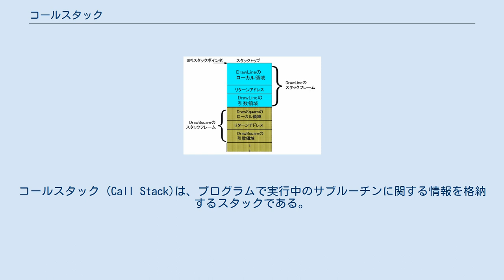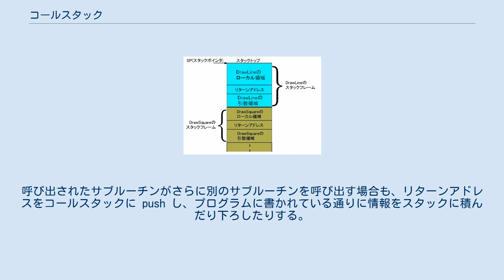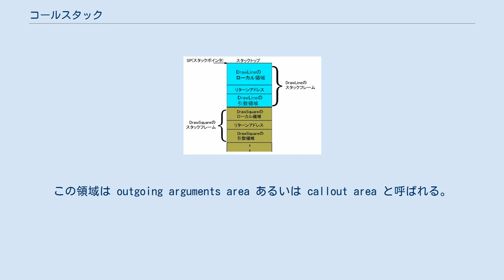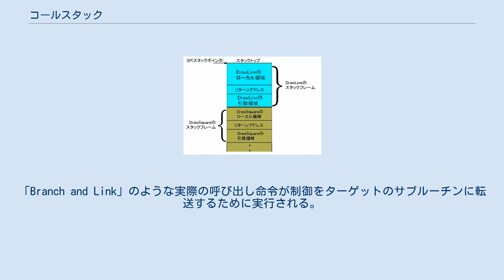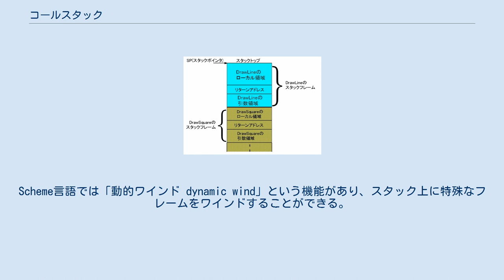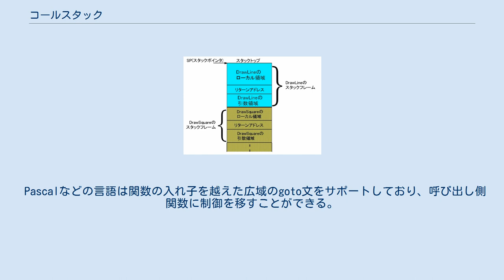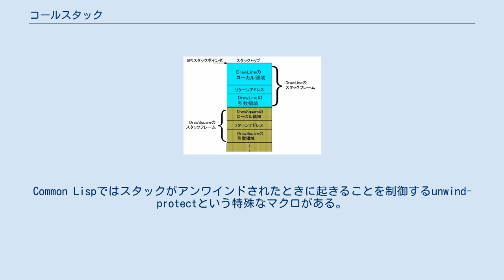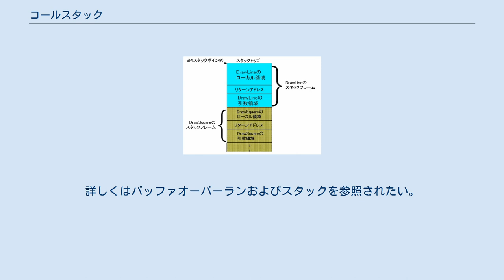コールスタック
コールスタック (Call Stack)は、プログラムで実行中のサブルーチンに関する情報を格納するスタックである。
実行中のサブルーチンとは、呼び出されたが処理を完了していないサブルーチンを意味する。
実行スタック (Execution Stack)、制御スタック (Control Stack)、関数スタック (Function Stack)などとも呼ばれる。
また、単に「スタック」と言ったときにコールスタックを指していることが多い。
コールスタックを正しく保つことは多くのソフトウェアが正常動作するのに重要であるが、その詳細は高水準言語からは透過的である。
 コールスタックを使う目的はいくつかあるが、主たる目的は実行中サブルーチンの処理を完了して制御を戻す（呼び出し側に戻る）ときに、どこに戻ればよいかを覚えておくことである。
例えば、次の擬似コードを考える。
 subroutine DrawSquare(Point p1, Point p2, Point p3, Point p4)
    ... 略 ...

    DrawLine(p1, p2);
    DrawLine(p2, p3);
    DrawLine(p3, p4);
    DrawLine(p4, p1);

    ... 略 ...
 サブルーチンDrawSquare内の4ヶ所からサブルーチンDrawLineを呼び出すとしたとき、DrawLineは4ヶ所のうちのどこに戻ればよいかを知る必要がある。
一般にDrawSquareのコード内でDrawLineを呼び出しているそれぞれの箇所で、呼び出し処理の次の命令のアドレス（これをリターンアドレスと呼ぶ）をコールスタックに格納することでこれを実現する。
 コールスタックはスタックとして構成されているので、呼び出し側はリターンアドレスをスタックに push し、呼び出されたサブルーチンが完了したときにリターンアドレスをコールスタックから pop する（そしてそのアドレスに制御を戻す）。
呼び出されたサブルーチンがさらに別のサブルーチンを呼び出す場合も、リターンアドレスをコールスタックに push し、プログラムに書かれている通りに情報をスタックに積んだり下ろしたりする。
コールスタックに割り当てられている領域を使い切ると「スタックオーバフロー」と呼ばれるエラーが発生する。
あるサブルーチンに関する情報をコールスタックに載せることをワインド (winding)、逆にそれを削除することをアンワインド (unwinding) と呼ぶ。
また、サブルーチン毎にコールスタックに格納する情報をスタックフレーム (Stack Frame) と呼ぶ。
 1つの実行中のプログラム（より正確に言えばスレッド）には、1つのコールスタックが対応して存在する。
シグナル処理や協調的マルチタスク処理で追加のスタックを使う場合もあるが、通常使用中のコールスタックは常に1つなので、これを単に「（そのタスクの）スタック」と呼ぶことがある。
 高級言語では、コールスタックの詳細はプログラマからは見えない。
関数のリストだけにアクセス可能で、スタックを構成しているメモリ自体にアクセスすることはできない。
一方アセンブリ言語の多くでは、プログラマはスタックを操作する必要がある。
プログラミング言語におけるスタックの詳細はコンパイラ、オペレーティングシステム、命令セットなどに依存する。
 前述のように、コールスタックの第一の目的は以下の通りである。
 言語、オペレーティングシステム、ハードウェア環境に依存するが、コールスタックはそれ以外の機能も持つことがある。
そのような機能として以下のものがある。
 典型的なコールスタックはリターンアドレス、局所データ、引数を格納する（これを「コールフレーム」と呼ぶ）。
環境によってはコールスタックの機能に差異がある。
例えばFORTH言語では、コールスタックにはリターンアドレスと局所変数のみが格納され（これをリターンスタックと呼ぶ）、引数は別のデータスタックに格納される。
多くのFORTHの実装では浮動小数点数の引数を格納するための第三のスタックが存在する。
 コールスタックはスタックフレームから構成される（アクティベーションレコードとも呼ばれる）。
スタックフレームはマシン依存のデータ構造であり、サブルーチンの状態情報が格納される。
各スタックフレームは完了していないサブルーチン呼び出しに対応す...